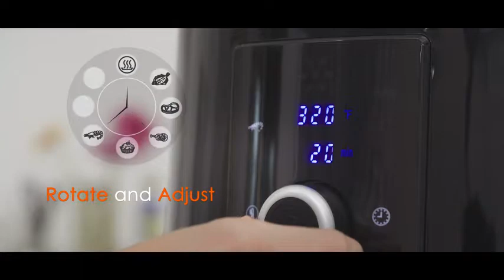OMORC Air Fryer XL, 5.8QT Airfryer Oven Oilless Cooker with Hot Air Circulation Tech for F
【Rapid Hot Air Circulation Tech with Oil Free Cooking】- The air fryer cooks food by circulating hot air in all directions with little to no oil, ensuring fast and even cooking, provides you with healthier and more nutritious food. 【Multi-Functional &amp; Easy to Use】- The air fryer has 7 cooking presets: fries, rib, shrimp, cake, chicken, steak, and fish, to cook most of your favorite dishes. Simply place your prepared food in the basket, choose your temperature and time, wait and enjoy. A recipe book is included. 【LCD Touch Screen + Knob Control】- Intuitive LCD Control Screen, Timer and Temperature Settings, PUSH button (rotate to adjust and push to start) will greatly simplify your operation. And you can touch the Heat Preservation button to let the food keep warm for 120 min.. 【Dishwasher Safe &amp; Easy to Clean】- Non-sticky and easy-to-clean Fry Basket and Fry Pot, equipped with a cool touch handle and button guard to prevent accidental detachment. Removable parts are dishwasher safe, easy to clean and BPA Free. 【100% Safety Protection】- The machine will automatically power off when the fry pot has been taken out. And the cooking will continue when the fry pot returns. To avoid scald and prolong the service life, the inner fan will continue to spin for about 10s to dissipate heat and cool after cooking has finished